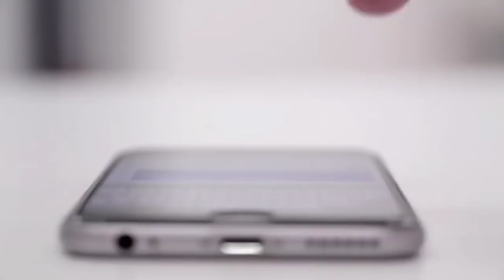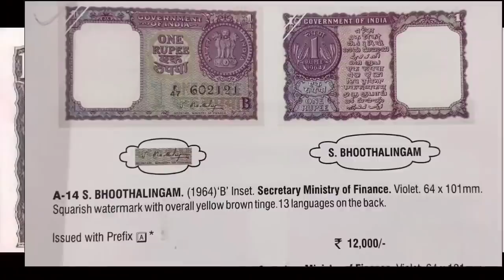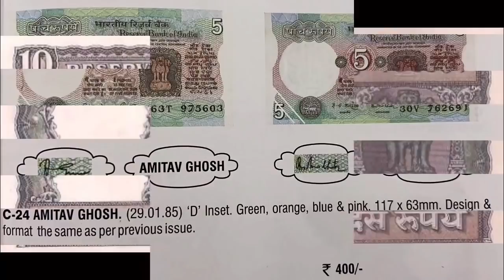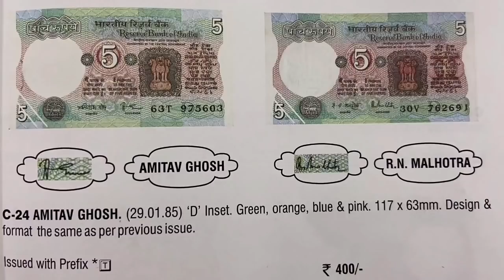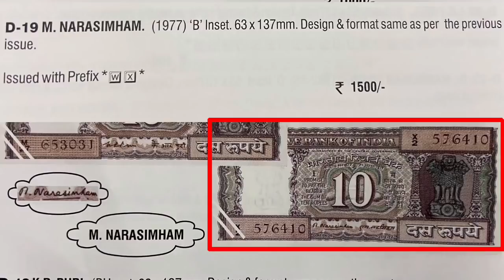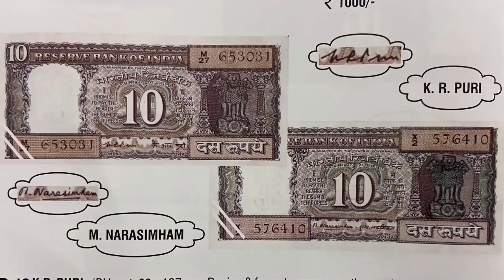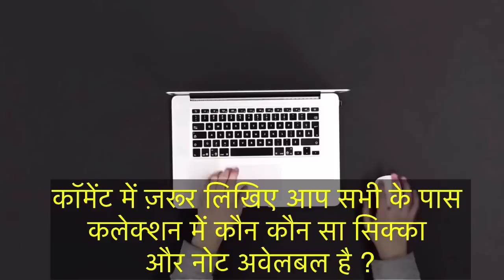ये ₹10 का और ₹5 का ट्रैक्टर नोट है तो आपको मिलेगा इतना रु बस करना होगा ये काम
Your use of this Fact Samachar Channel is subject to following rules and regulations:
• Fact Samachar Channel is an Educative-News Channel.
• The Fact Samachar is a coin & hobby channel, created for spreading awareness and knowledge.